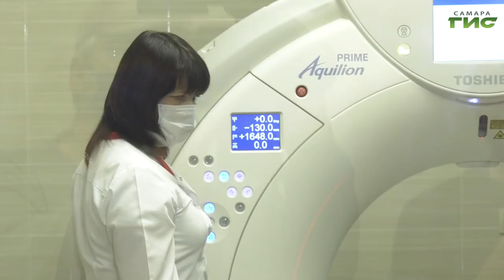С понедельника сдать тест на новую коронавирусную инфекцию можно будет еще в одной самарской клинике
Но не спишите записываться, сделать это можно будет только по направлению врача. Где именно откроется лаборатория - расскажет Мария Левина.